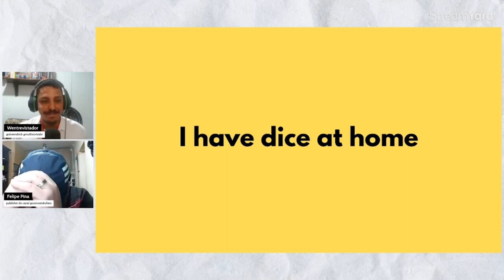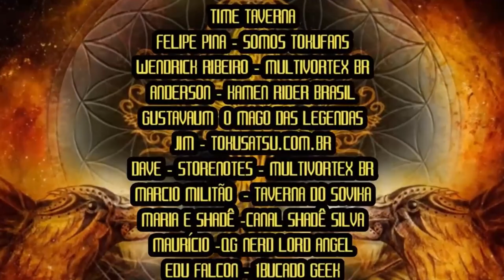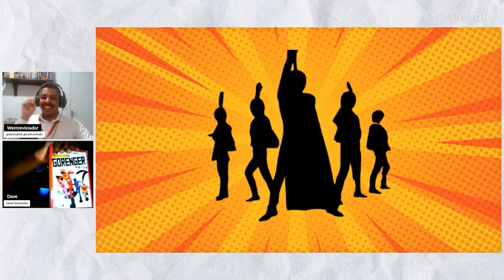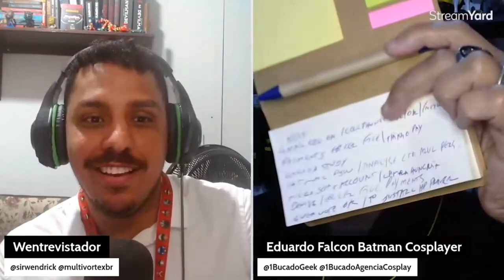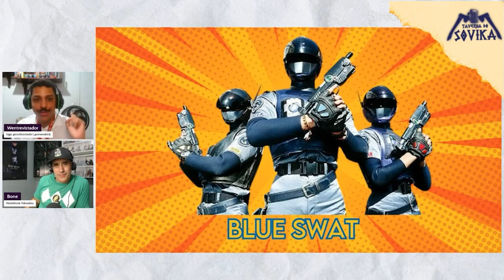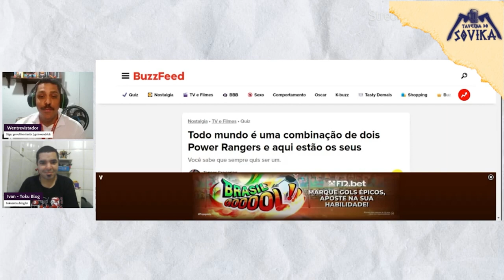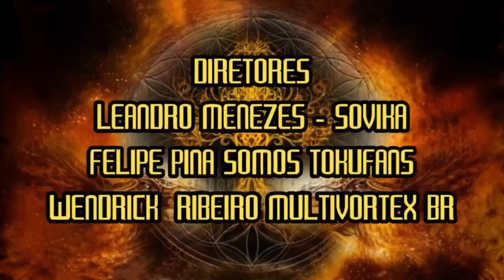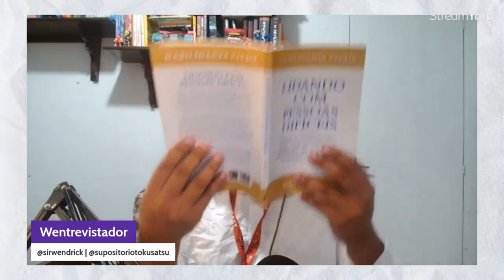WENTREVISTA COM WENDRICK RIBEIRO: MARATONA #13.1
NESTA SEMANA: Wendrick ficou com preguiça de gravar e compilou todos os episódios já exibidos ai. Quem ai nunca quis ver 8 horas de Wentrevistas não é mesmo?

Wentrevista é o programa de entrevista da conduzido por Wendrick Ribeiro (ah vá), onde a cada semana uma personalidade (ou a falta de uma) passa por uma sabatina em busca de vaga de emprego que nem eles mesmo sabem para o que é!

🛒 Compre na Loja Oficial da Taverna: reserva.ink/315851